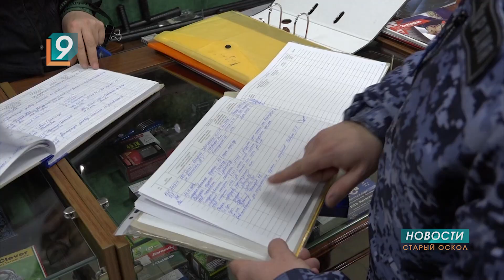Росгвардия: 5 лет на страже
В минувшие выходные профессиональный праздник отметила Федеральная служба войск российской национальной гвардии. Ведомству исполнилось пять лет - это только в новом статусе. Сама нацгвардия считает себя историческим преемником Российской империи Отдельного корпуса внутренней стражи, созданного более двухсот лет назад. Современные гвардейцы обеспечивают государственную и общественную безопасность, защиту прав и свобод человека, контролируют оборот оружия, ведут борьбу с терроризмом, экстремизмом и организованной преступностью. В Старом Осколе управление Росгвардии представлено двумя отделами - вневедомственной охраны и лицензионно-разрешительной работы.